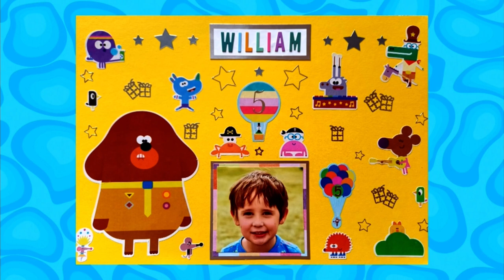CBeebies Birthday 26th Oc January 2022